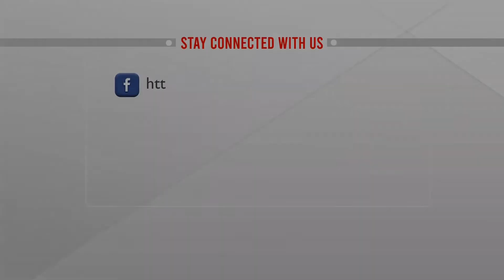পবিত্র ঈদুল আযহার বিশেষ আয়োজন "মমতাজের মতিগতি"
দেখুন ঈদের ৩ দিন রাত ৯টার সংবাদের পর এটিএন নিউজে